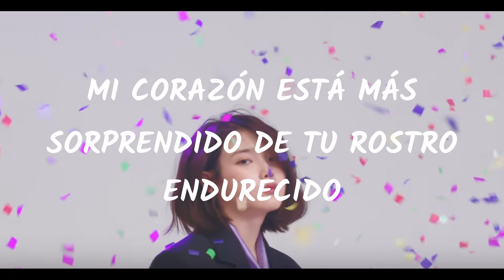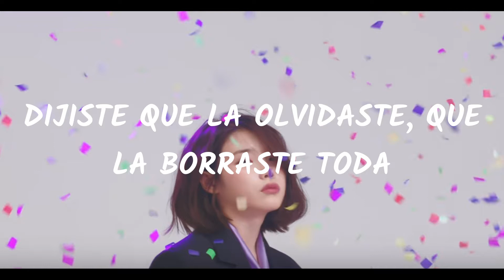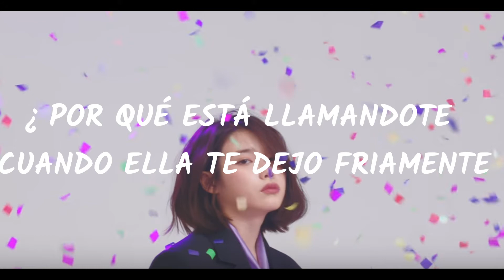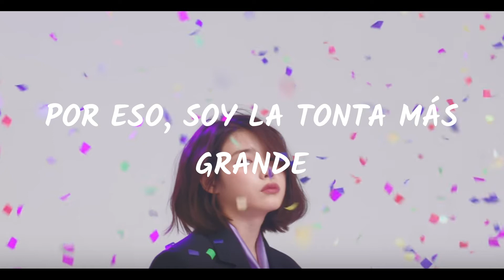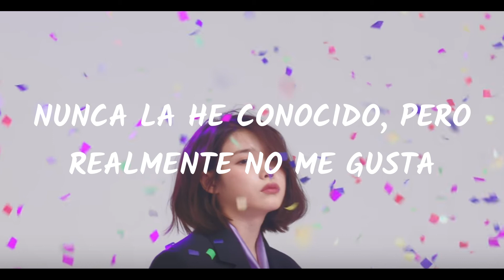IU // I don't like her ( Sub español)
i don't like her // traducida al español